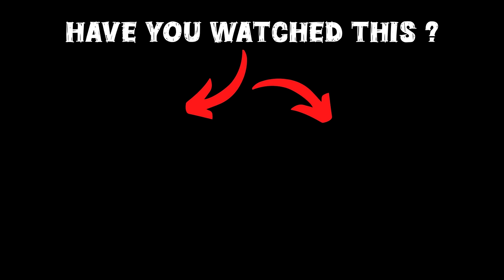GTA 5's Franklin Discovers the BEST RC Mini Train for Racing!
Welcome to our dedicated GTA 5 Malayalam channel, in this video franklin is buyying mini rc train, hope you guys will love this video

gta 5
shinchan
franklin
dudesirgaming
game therapist
trending
viral
gaming
noobmaster